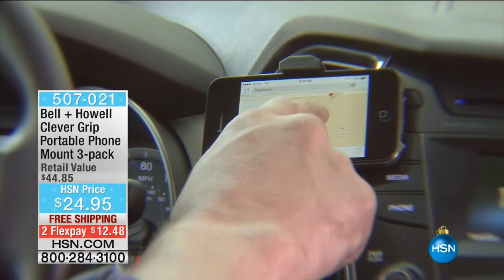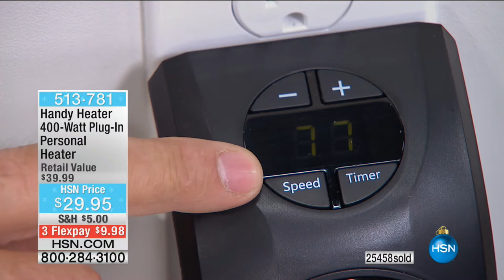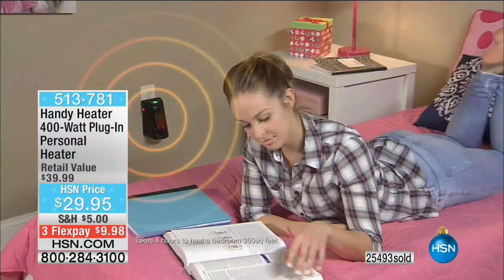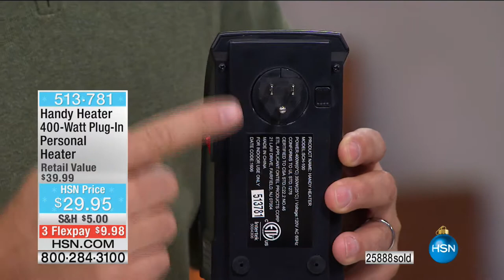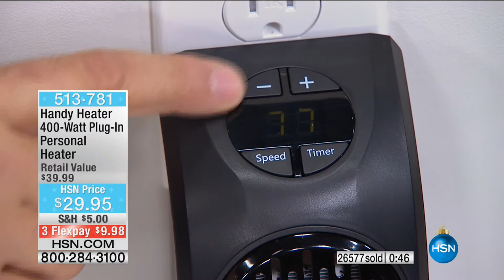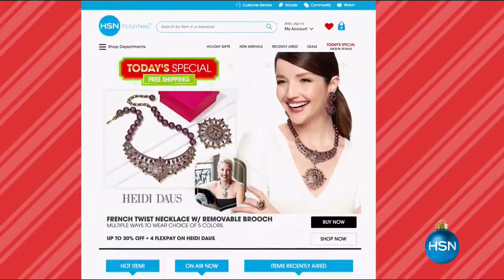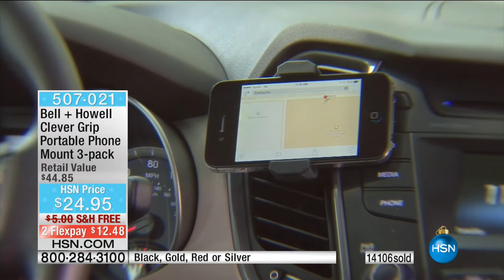HSN | Fitbit Innovations / Electronic Gifts 11.07.2016 - 11 PM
FitBit paired with Electronic gifts